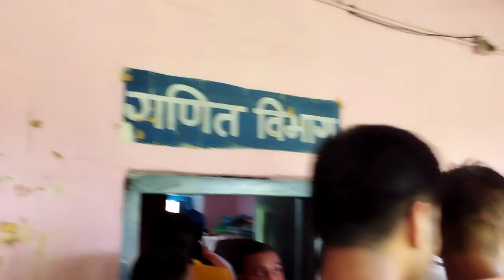hd jain college ara । jain collage funny vlogs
👉 welcome to my vlogs channel

 Your Queries-

hd jain collage ara
jain collage ara
jain collage
jain school
hd jain collage kha par hai
hd jain collage admission form
jain collage vlogs
funny collage vlogs
cute girl reaction
reaction video
funny video
atul raj vlogs
Atul raj vlogs
atul raj
ara
Arrah
ara ara
ara bihar